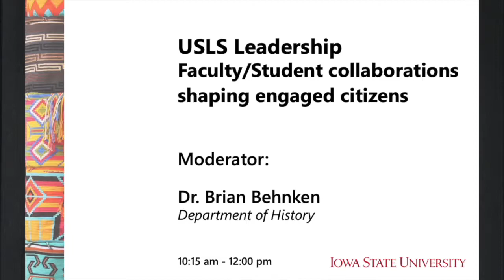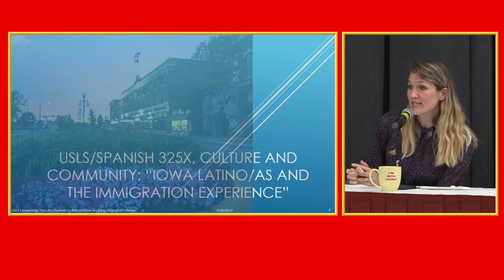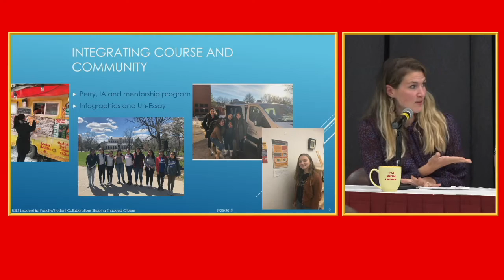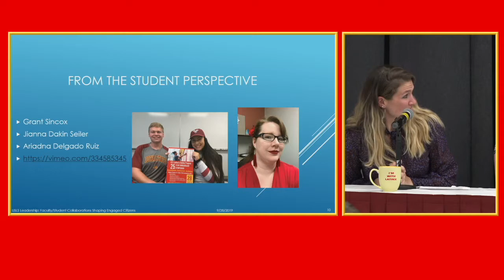USLS 25 Year Anniversary Symposium: USLS Leadership—Culture and Community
"USLS Leadership—USLS/Spanish 325X: Culture and Community: Iowa and Midwest Latino/as," presented at the U.S. Latino/a Studies 25 Year Anniversary Symposium, Ames, Iowa, September 28, 2019.

Speakers: Megan Myers, Grant Sincox, Ariadna Delgado-Ruiz, and Jiana Dakin-Seiler